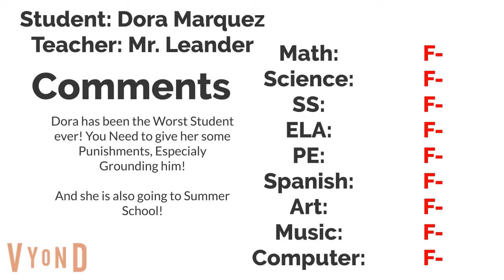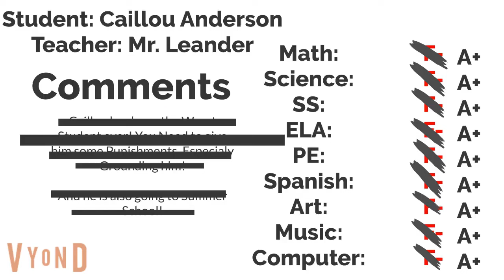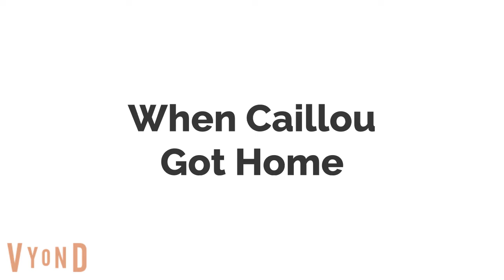Summer School (Series) Part 1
Enjoy My Summer School Series!